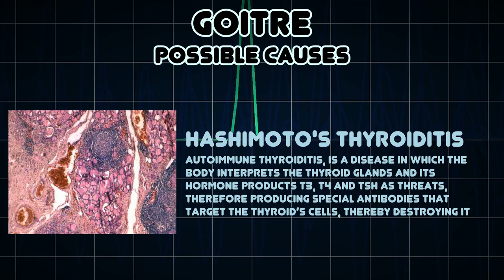Goitre (Medical Symptom)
Possible causes of Goitre (Medical Symptom)

A goitre or goiter is a swelling of the neck or larynx resulting from enlargement of the thyroid gland, associated with a thyroid gland that is not functioning properly